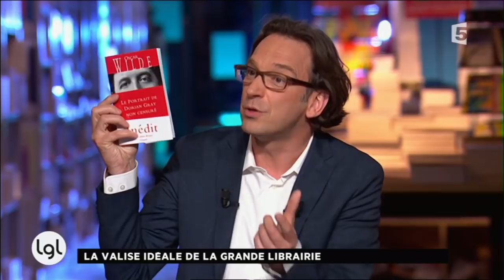Le livre d'Oscar Wilde que n'aime pas Cécile Coulon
« Le Portrait de Dorian Gray » n'a pas laissé un souvenir impérissable à Cécile Coulon...